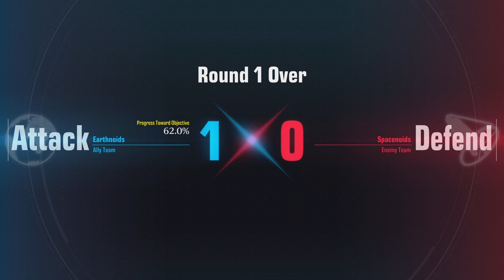No Freaking Way! We won!!!